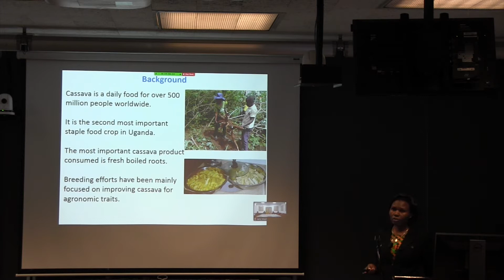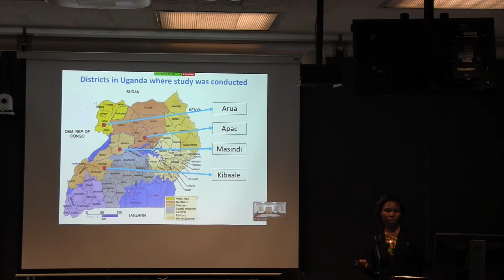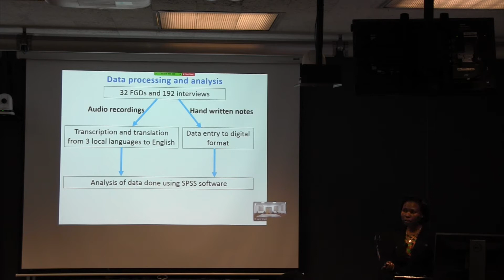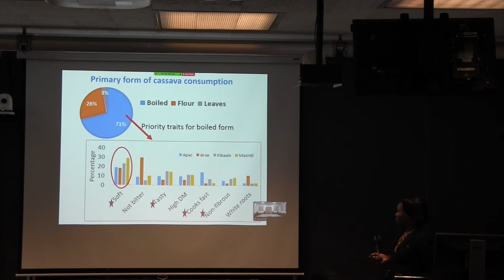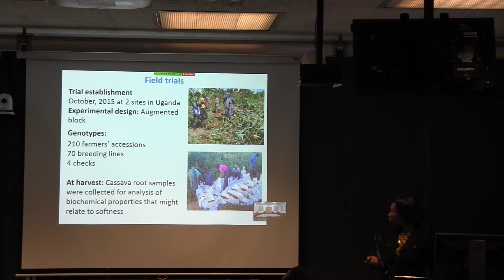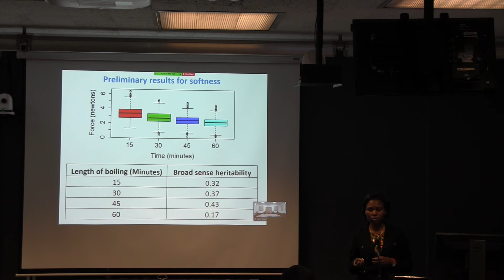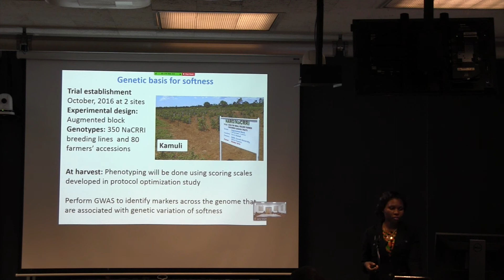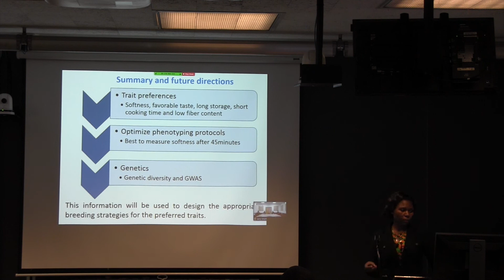Paula Iragaba: Social differences and genetic analysis of preferred cassava traits ...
Social differences and genetic analysis of preferred cassava traits of shareholder farmers in Uganda

Paula Iragaba, Gore Lab
Plant Breeding and Genetics Section graduate student seminar series